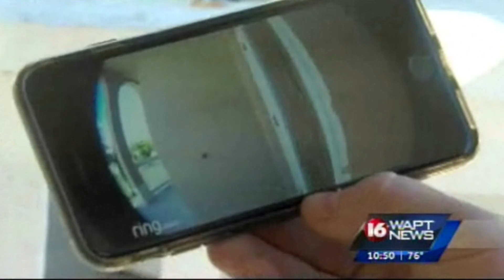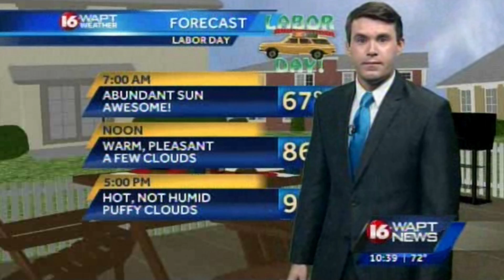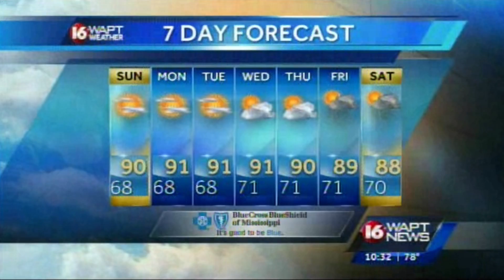Scott Simmons Anchor '18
Scott Simmons anchoring samples